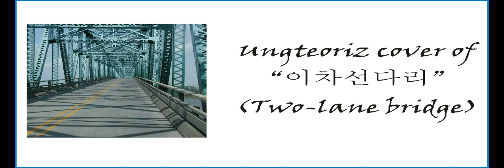Ungteoriz cover of "이차선다리" (Two-laned bridge)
Original: 차태현 (복면달호 OST)

이차선 다리위에 마지막 이별은
스치는 바람에도 마음이 아파와
왜 잡지도 못하고 서서 눈물만 흘리고 있어
거닐던 발걸음을 멈추고 멍하니
흐르는 저 강물을 보아도
아무말 없이 흘러만 가고 나만 홀로 서있네

건널수 없을꺼라 생각만 하고 있어
무거운 발걸음 저 다릴 건너서서
몇번을 돌아보고 그대를 바라보며
잡지도 못하는 바보 같은 나
이차선 다리 위 끝에 서로를 불러보지만
너무도 멀리 떨어져서 안 들리네
차라리 무너져 버려 다시는 건널수 없게
가슴이 아파 이뤄질수 없는 우리의 사랑